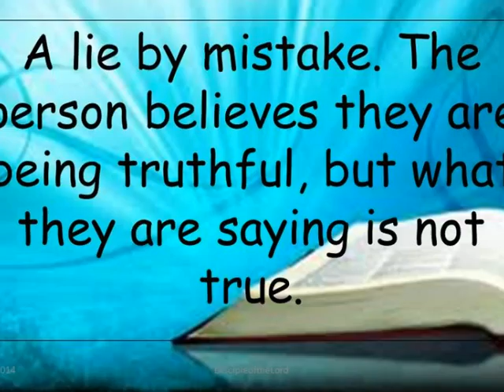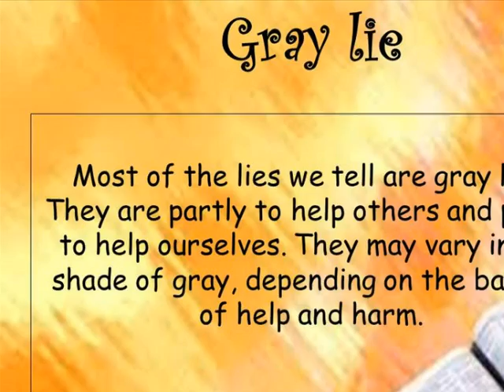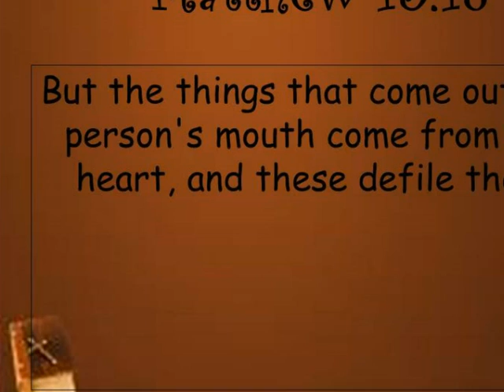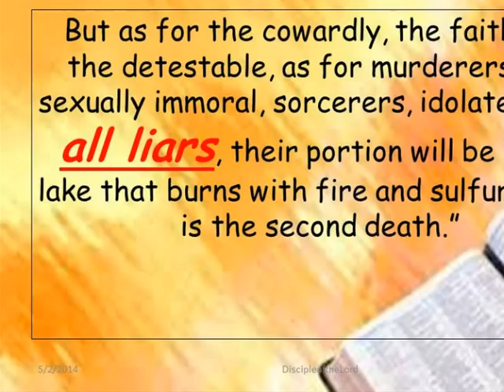Art of Lying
Description-Does anyone really get away with lying? Sooner or later the lie (s) catch up to them. It is only a question of when.